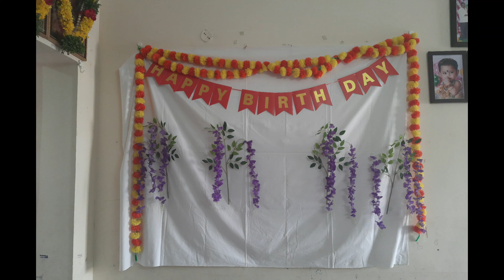Sai Manasvi Birth Day Gift on 080722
Sai Manasu Birthday